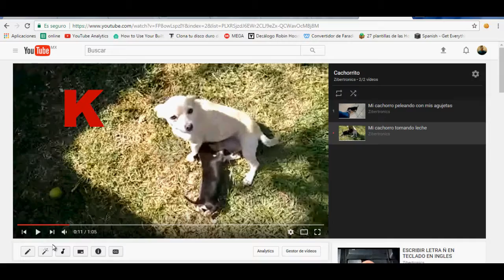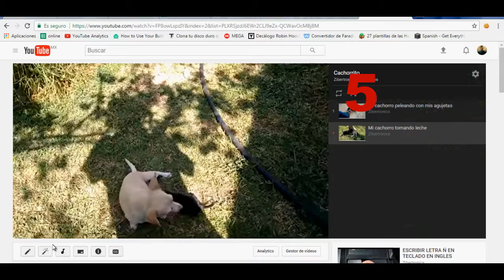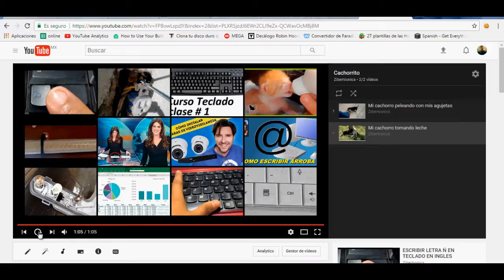⌨💻5 UTILES ATAJOS DE TECLADO OCULTOS EN YOUTUBE /5 youtube shortcuts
TE ENSEÑO 5 FORMAS DE UTILIZAR EL TECLADO EN YOUTUBE PARA MEJORAR TU EXPERIENCIA AL VER LOS VIDEOS.